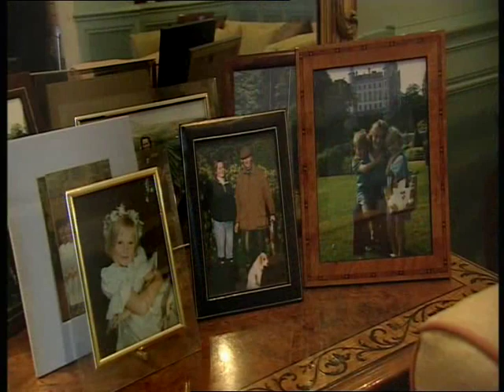Chavenage - Live The Dream